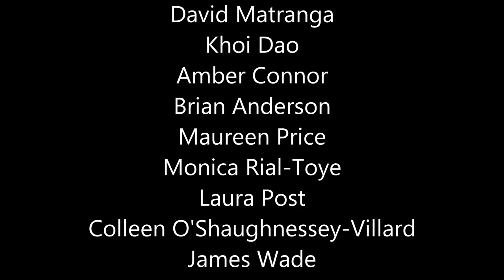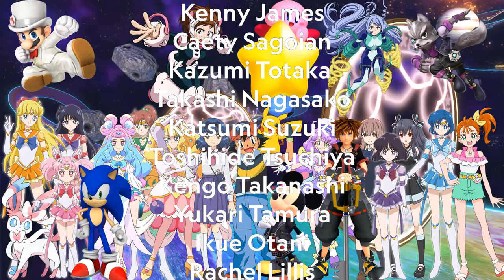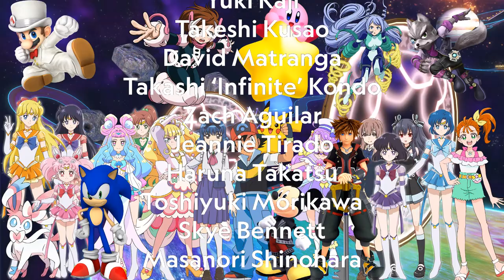Sonic Boom × Fire Emblem Engage Knuckles Rates Every FE Engage Character Wave 4 Fell Xenologue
*Please Note that AMV's are not for Profit.* AMV FreshPrettyCure YunakaFireEmblem FireEmblemEngage KnucklesApproved knucklesTheEchidna Credit to @Junior_VT.
Team Server:
           This video is for:
      Justin Briner
 Lisa Reimold
Jason Vande Brake
Nick Wolfhard
Joe Hernandez
Trina Nishimura
Rachelle Heger
J. Michael Tatum
Kaitlyn Robrock
Stephen Fu
Parker Way
Katelyn Gault
Micah Solusod
Kimberly Woods
Brittney Karbowski-Hernandez
Dani Chambers
Cristina Vee
Melissa Hutchison
Zeno Robinson
Ricco Fajardo
Ian Sinclair
Griffin Puatu
Reba Buhr
David Matranga
Khoi Dao
Amber Connor
Brian Anderson
Maureen Price
Monica Rial-Toye
Laura Post
Colleen O'Shaughnessey-Villard
James Wade
Cassie Ewulu
Megan Taylor Harvey
Elizabeth Maxwell
Jamison Boaz
Sarah Anne Williams
Gavin Hammon
Yungi Chang
Liz Morey